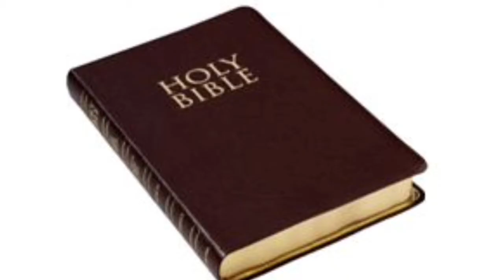The Best Christmas Pageant Ever 7th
Book trailer for the Best Christmas Pageant Ever